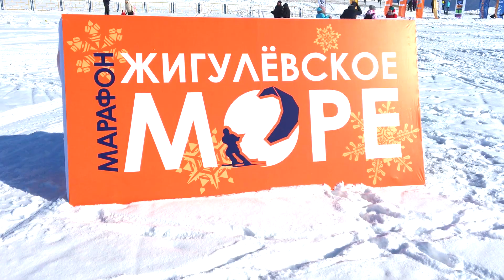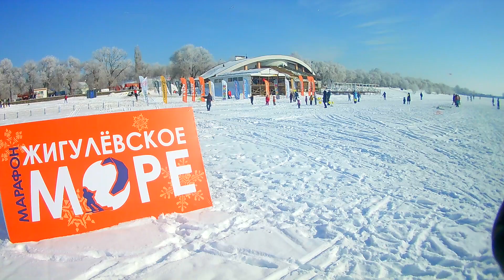Зимний фестиваль активного отдыха "Жигулевское море" 2018. Тольятти, Куйбышевское водохранилище.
Всем привет! Возвращаясь с рыбалки, увидел наш традиционный зимний фестиваль активного отдыха. Жигулевское море 2018. на нем проходят соревнования по snowkiting.